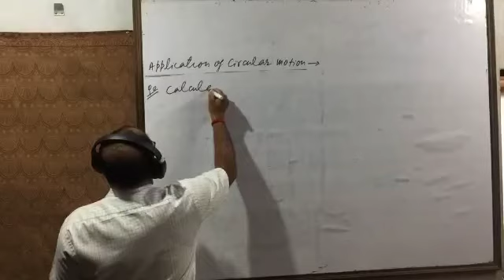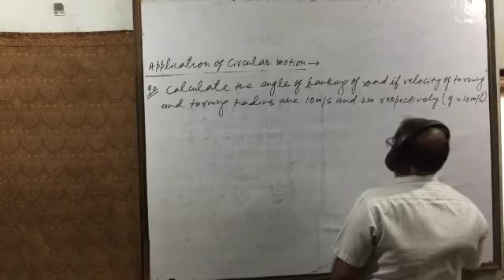11 class circular motion.....